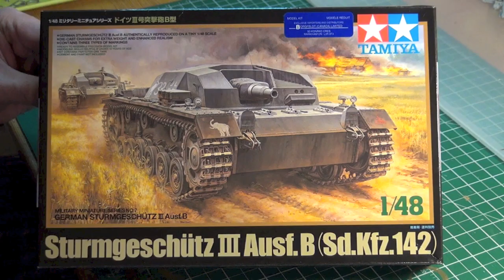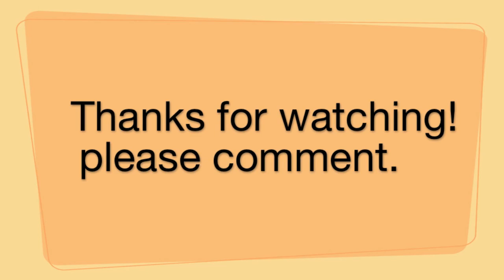Painting and Weathering Stug III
After comparing the scale, I made a small how to video on paint chipping with hairspray...

Thanks,